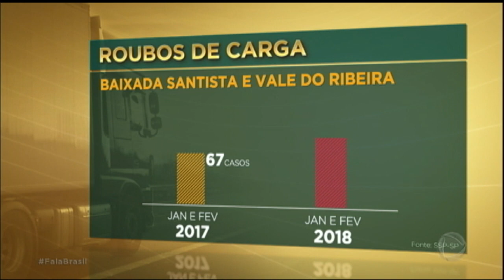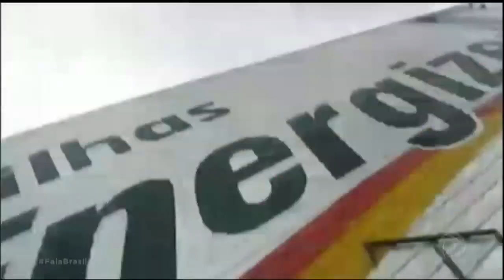Caminhoneiros denunciam insegurança e roubo de cargas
Nem mesmo a luz do dia inibe a ação dos criminosos. Mesmo quem não trabalha nas estradas sofre com o perigo